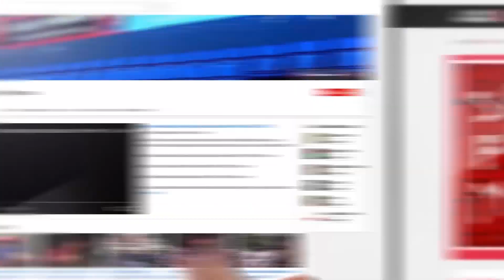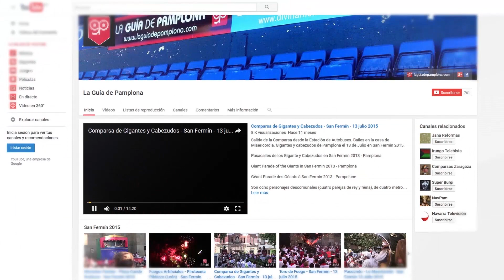Concurso de Recortadores ProTour 9 Julio 2016 3 parte San Fermín